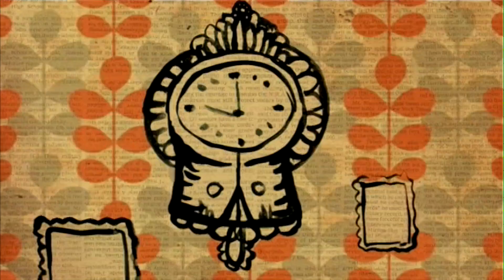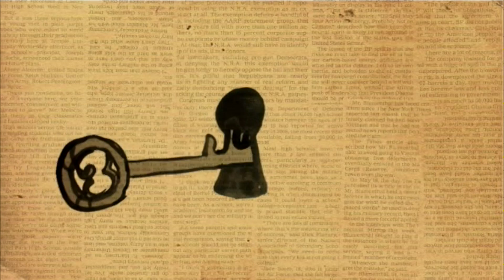The Weeping Willards - The Morning After